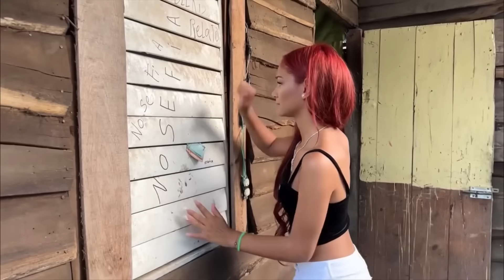La Mejor Historia De Año Nuevo 🪅 #3 - Adrián Videos